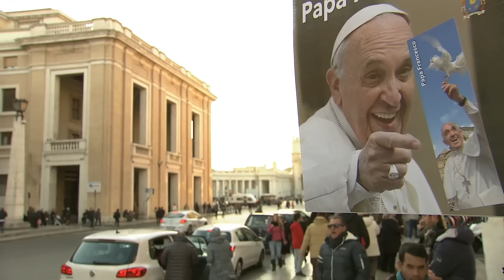St. Peter's Square - Papal Visit 2015 Philippines 1/6/2015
St. Peter's Square, Vatican City
6 January 2015